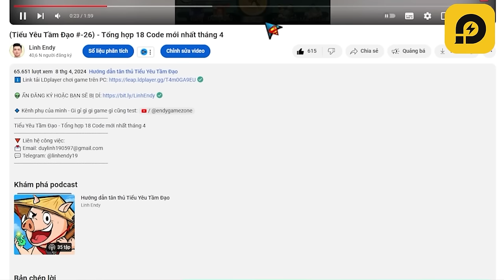Acc 1400 Ức Yêu lực bên Trung chơi gì? - Tiểu Yêu Tầm Đạo